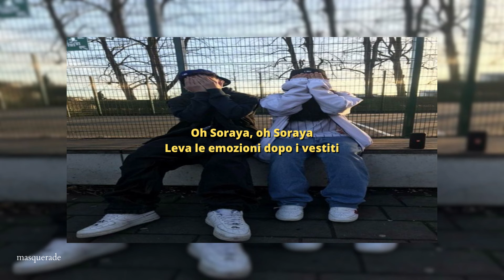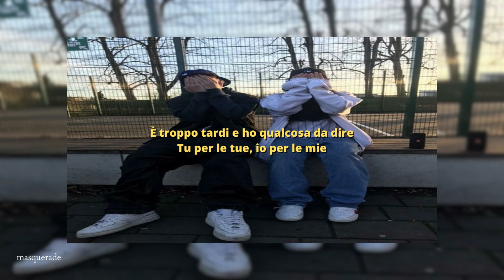medy - soraya (sped up)